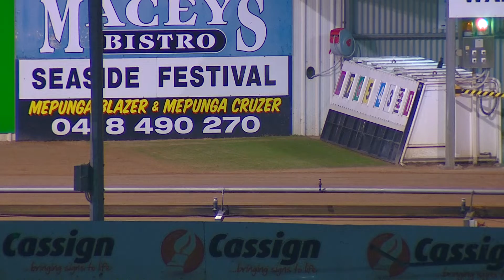WBL THU 20 OCT 22 R9